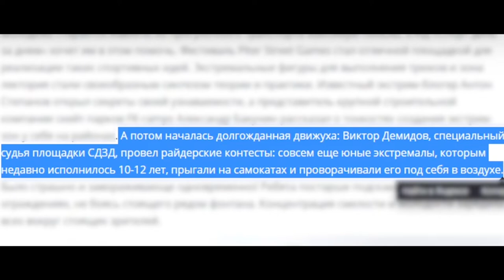Московская Площадь / Территория спорта. День за днем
Крупнейшая площадь Санкт-Петербурга находящаяся на Московском проспекте. Является одной из крупнейших в Европе и мире. Это не только шедевр советской архитектуры, но и уникальное место для спортивных активностей.